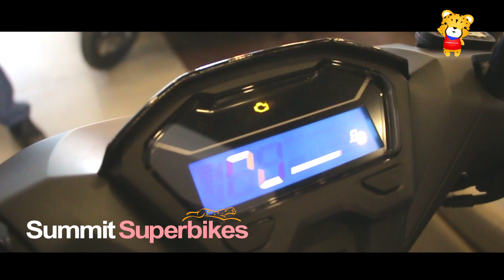PREMIUM RIDE OF THE DAY: HONDA CLICK 125I (MOTORCYCLE REVIEW)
Video and Edited by: Jomarie Cabahug
Written by: Yanna Pola
Voice over by: Yves Pola
Artwork Design by: Isaac Casiano Jr.